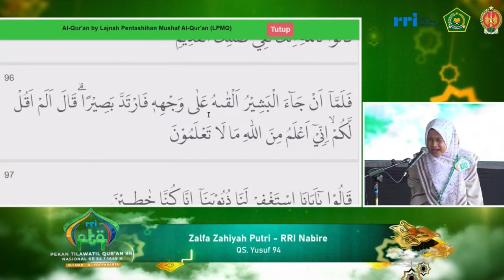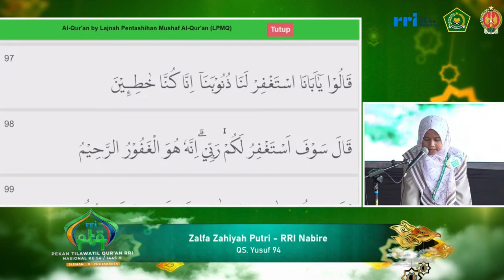PESERTA TILAWAH PTQ RRI NASIONAL KE-54 TAHUN 2024